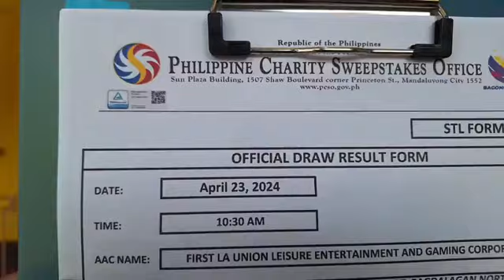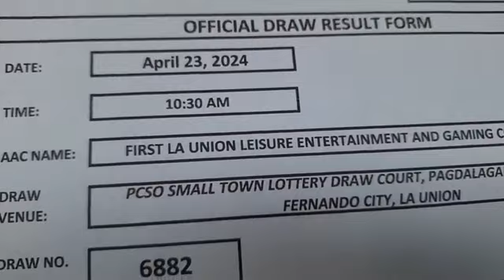STL la union result today 1st draw 23 April 2024 - stl la union today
stllotteryresultlaunion
stl la union result today,
stl la union 1st draw today,
stl la union result today 1st draw,
stl la union today,
stl la union first draw,
stl result today san fernando la union,
stl live la union 1st draw,
stl lottery la union,
stl small town lottery la union